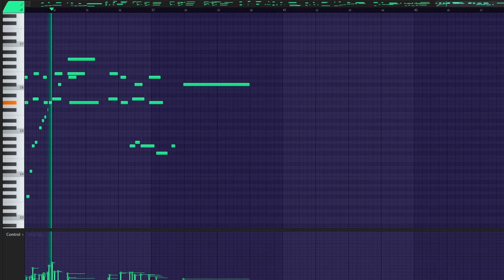lying in bed while listening parents argue again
little track made in FL Studio. Composition made with piano only.